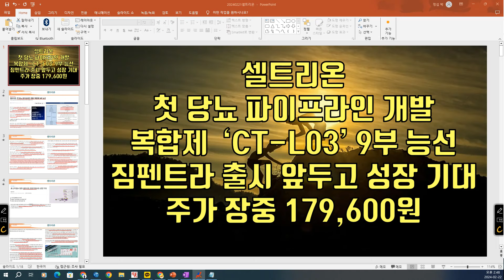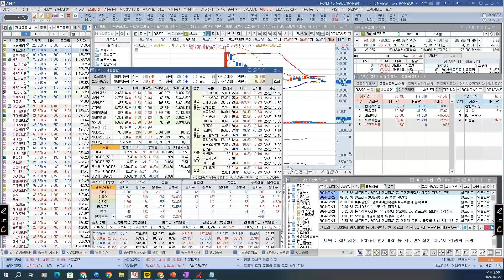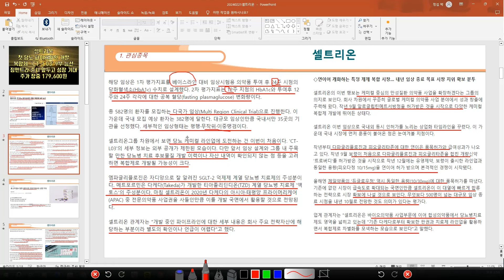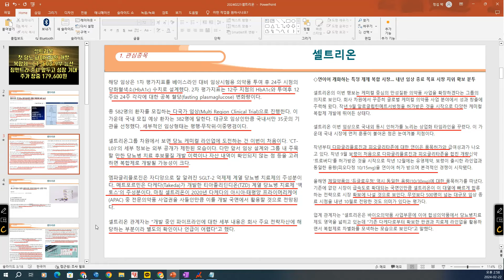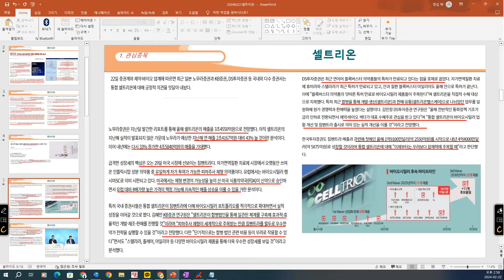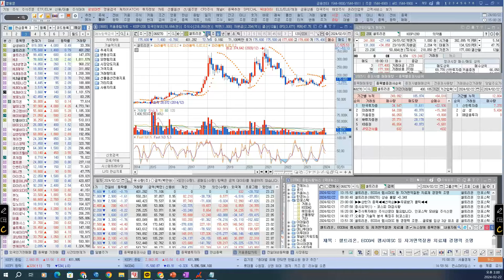[ 주식 ] 셀트리온, 첫 당뇨 파이프라인 개발 복합제 ‘CT-L03’ 9부 능선, 짐펜트라 출시 앞두고 성장 기대, 주가 장중 179,600원